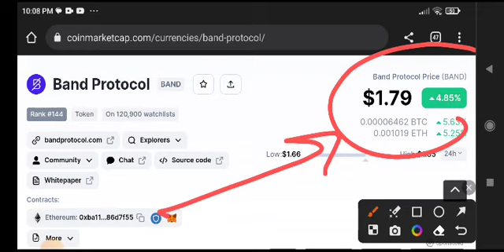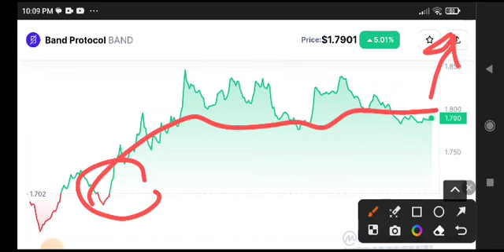Band coin Price Prediction Analysis! Band Protoco News Today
Join free Crypto Signals Group.